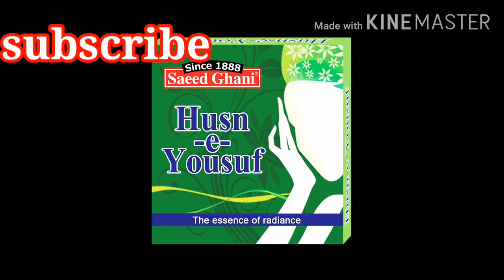Face cleaning & whiting | pimple spot remove uptan | home Remedies by Dr. Rani apa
There are two kinds of people in this world – one who knows and understands what an ‘ubtan’ mask is, and the other who uses it and has no clue what the hell ‘ubtan’ even means. For the longest time, I belonged to the latter category. If you are wondering what exactly an ubtan is, stop stressing. Today, we will explain not just what the ubtan mask is, but also how to use it and optimize its benefits in every way you can.

So, for the benefit of people living under a rock, let’s take a look at what an ubtan really is – a mixture of haldi (turmeric), besan (chickpea flour), and sandalwood powder. And, it’s probably the oldest face mask known to man. In hindsight, I only just realized why it’s such a big part of Indian weddings. It’s like a ritual for getting a bridal facial. On a serious note, the ubtan ingredients have great benefits – and most of us are not aware of them. But, that is about to change, because we will talk about them

1)hearbal tips for all
2)beauty health fitness tips
3)beauty tips
4)Desi nuskhe
5)home Remedies